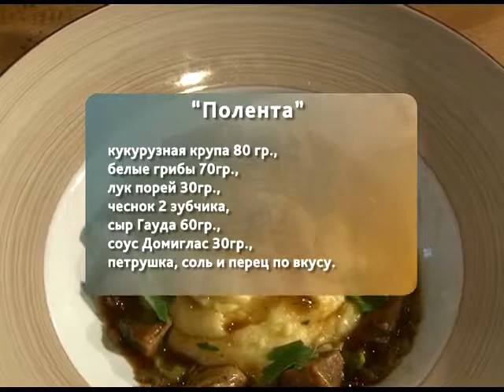Вкусные новости: каша грибы